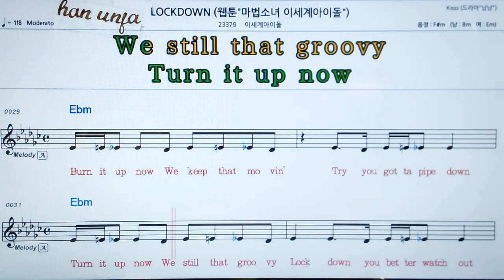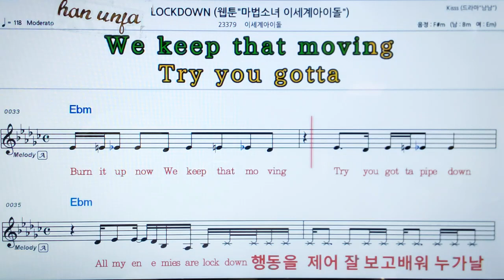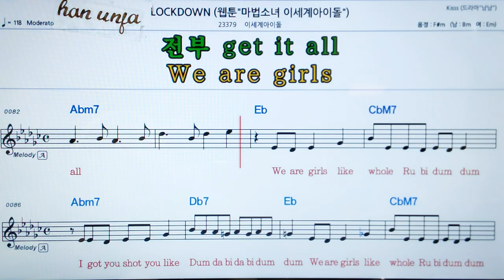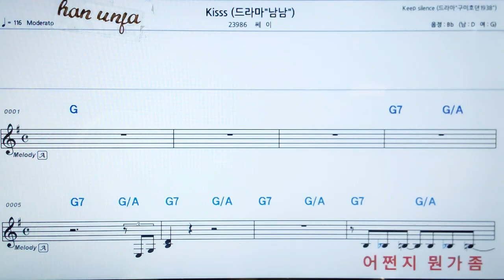💖Lock down/ 이세계아이들 👍MR,가라오케 악보 코드 가사 ,Karaoke반주